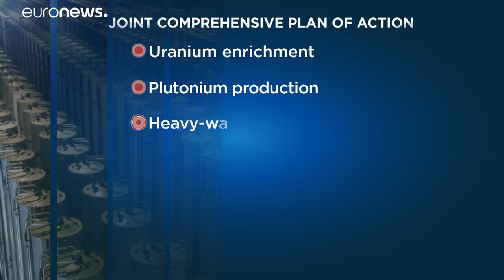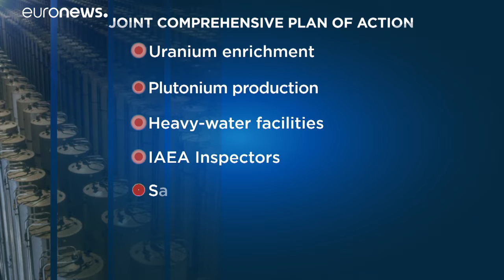Туманное будущее СВПД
Прорывом, знаковым событием называл Барак Обама заключение ядерной сделки, которую вскоре его преемник в Белом доме посчитает провальной. Будущее соглашения, призванного умерить ядерные амбиции Тегерана, кажется всё более туманным. …